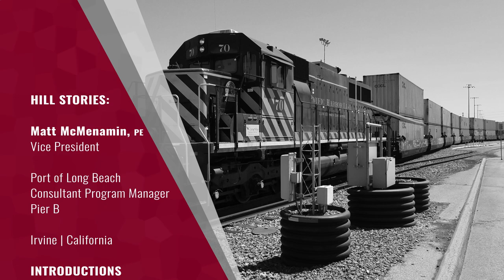Meet Matt McMenamin, Vice President at Hill International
While quarantined during the COVID-19 pandemic, Hill’s professionals around the world have had to rethink the ways they do business. Watch this video to learn how Hill Vice President Matt McMenamin, who has been working on the Port of Long Beach’s $870-million rail yard program in California, has adjusted to the changes.